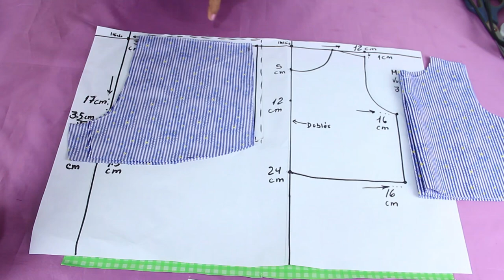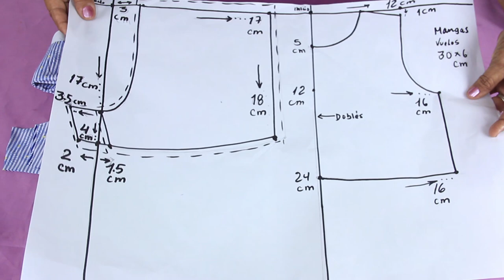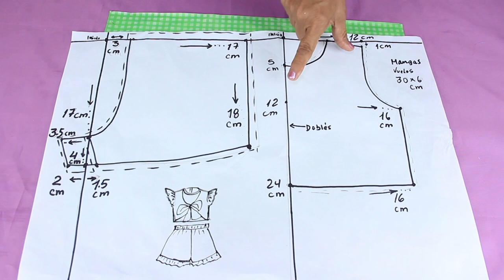¡TE ENCANTARA! 🥰Teje este Bello Conjunto Fácil y Rapido de Hacer👌